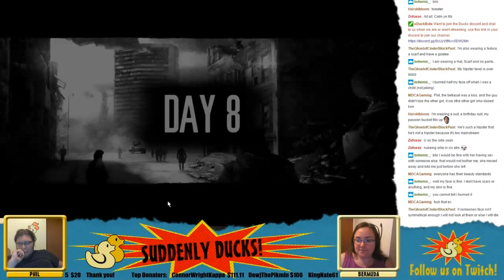Suddenly Ducks! play This War of Mine: The Little Ones (01) - Part 5